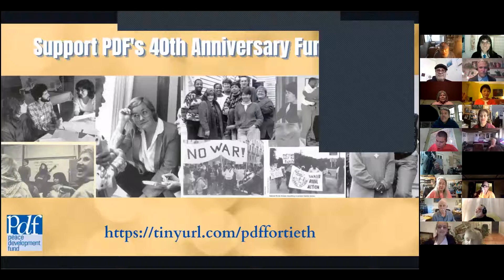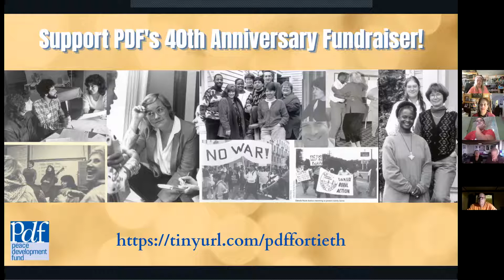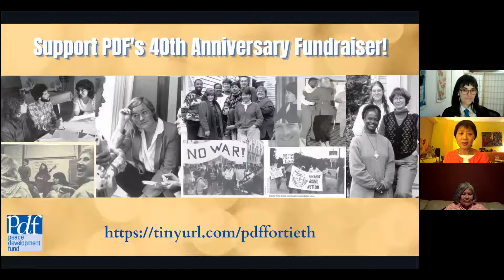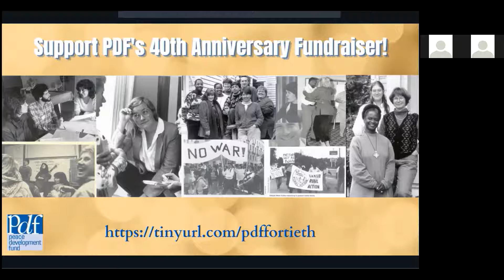Part 1: PDF's 40th Anniversary Short Film Premiere